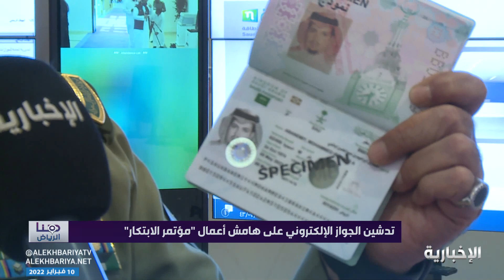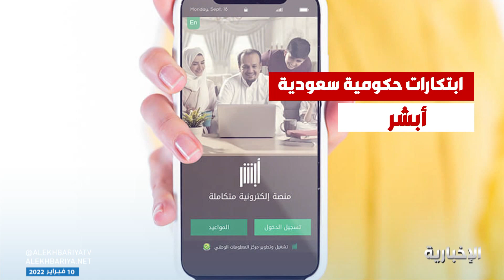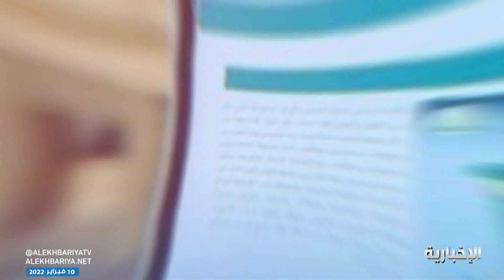هنا الرياض | الرياض.. اختتام فعاليات مؤتمر "الابتكار ومستقبل العمل الحكومي